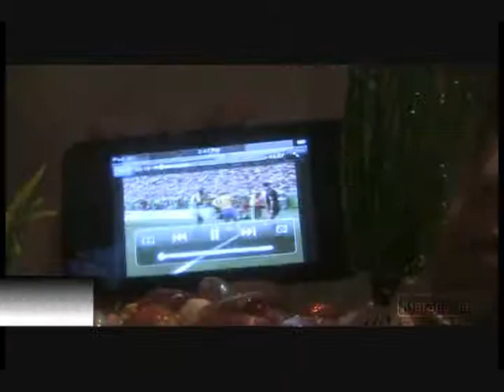The Snuggie for your Fish!